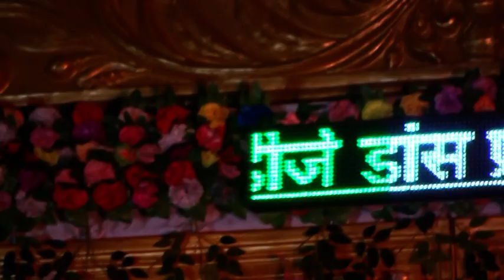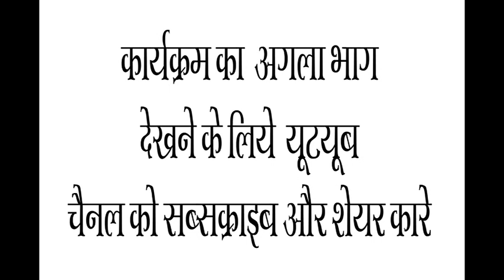डीजे डांस प्रतियोगिता खोरपा